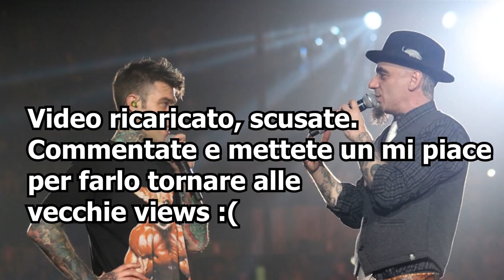Cosa Nasconde ITALIANA di J-Ax & Fedez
Cosa nasconde italiana di j-ax e fedez?
Andiamo con ordine, Fedez e J-ax sono due cantanti e con questa canzone hanno annunciato la fine della collaborazione.
J-AX & Fedez - Italiana La nuova canzone di Fedez e J-ax.
"È stata un'avventura pazzesca", queste le parole di J-Ax, ricordando le varie collaborazioni con il compare Fedez.
In questo video parlerò ironicamente di questa canzone all'interno dello spot televisivo algida.
Con questa nuova canzone il duo Fedez e J-Ax è vittima delle mie cose nonsense!

Microfono che utilizzo
Filtro per il microfono